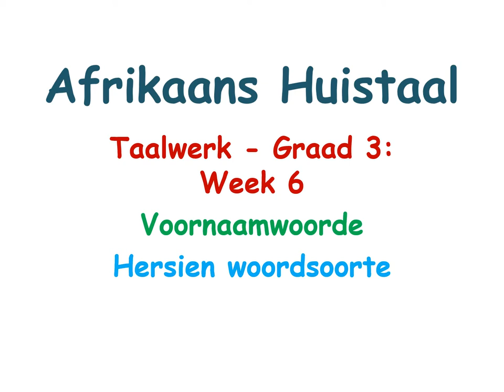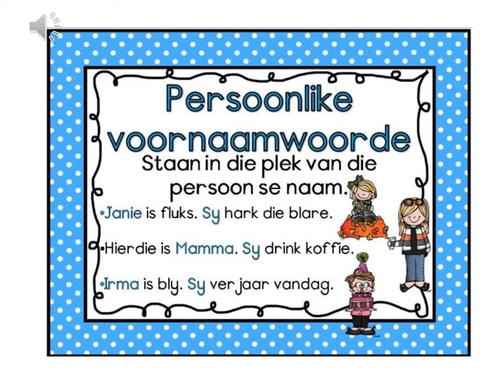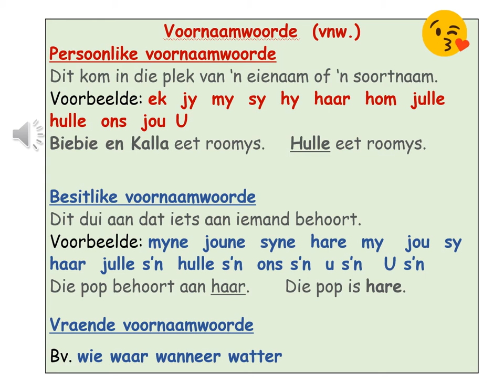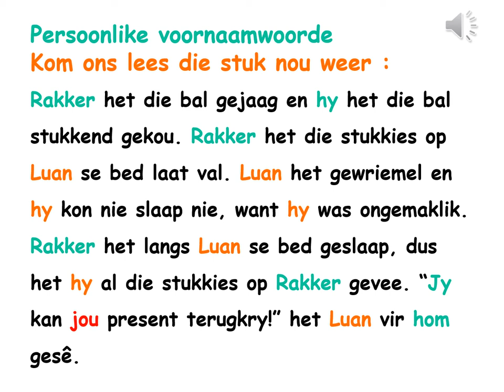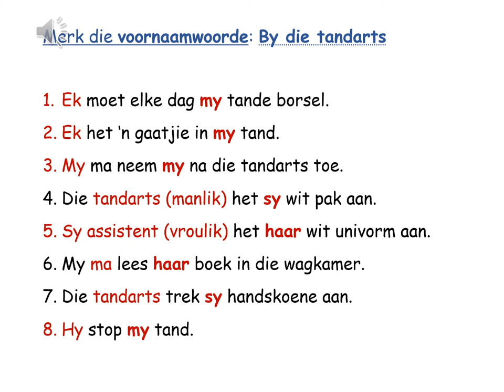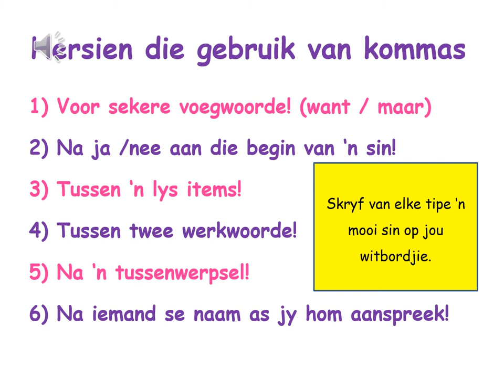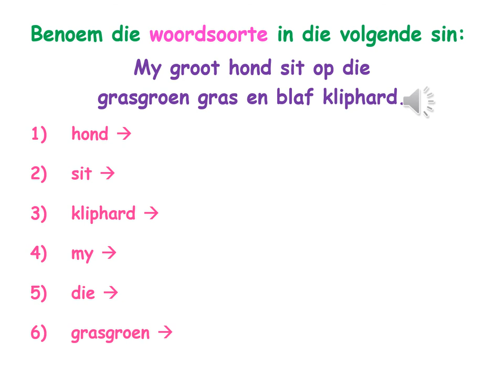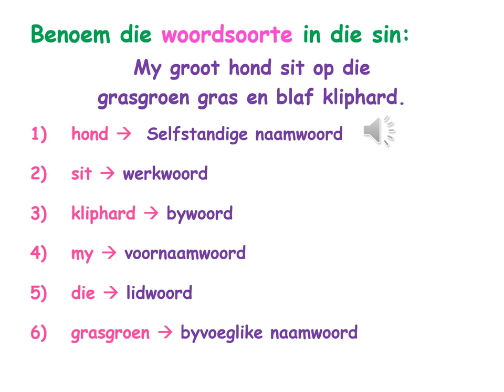Week 6 Voornaamwoorde en hersiening